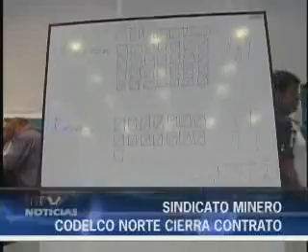SINDICATO FIRMA CONTRATO CON CODELCO - Iquique TV Noticias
Tras intensas negociaciones los dirigentes del gremio llegaron a un acuerdo con la administración.